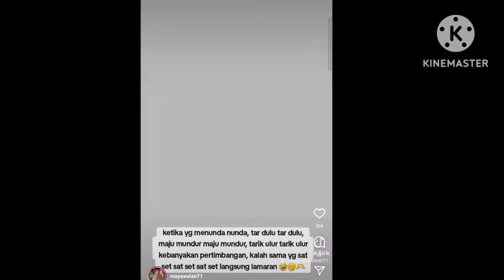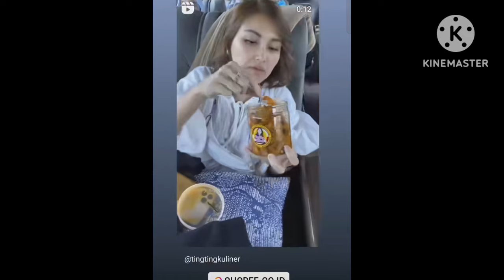INFO TERUPDATE ADA AYUTT BOY WILLIAM & IVAN GUNAWAN. YANG MENUNDA AKAN KALAH DENGAN YG SAT SET